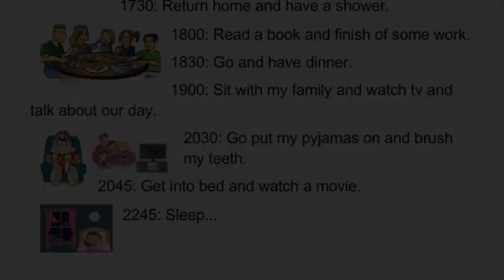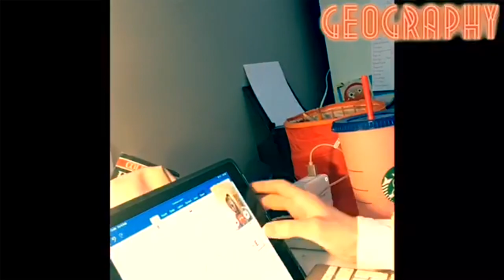A Day in the Life of...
An insight into how some of our young people are engaging with remote learning.